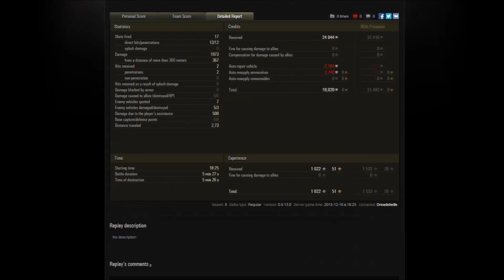World of Tanks: New Czech Map - Pilsen - First Look (9.13)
Hey guys, showing this first game I had on the new map Pilsen. So far, I'm really liking the setting and layout of the map. Hopefully this map will turn out to be a good one.

Never Surrender! - Sergey Khmelevsky